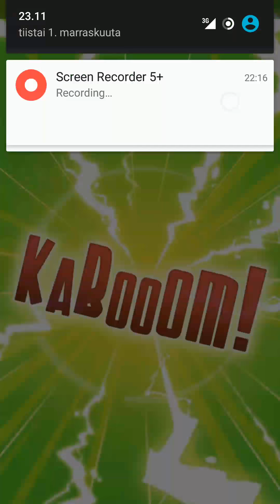Plants vs Zombies Heroes grinding pt 2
Here's some random grinding from PvZH. BEFORE starting mocking me please notice that I'm relatively new player, I'm simply said HORRIBLE as zombies AND I tried to use some seriously f*cked up strategies. :) please tell me do you want to see more grinding or do you want to see me as a plant or do you want to give me the full power of deciding how I play or don't you like PvZH AT ALL??